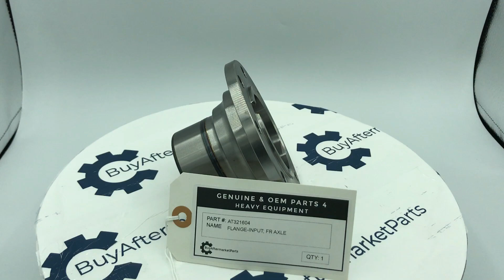AT321604 INPUT FLANGE